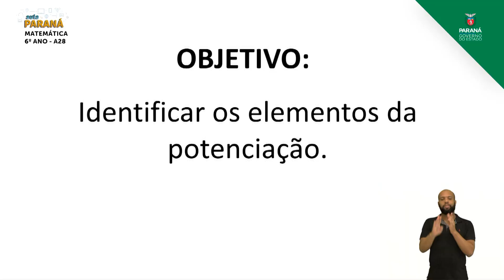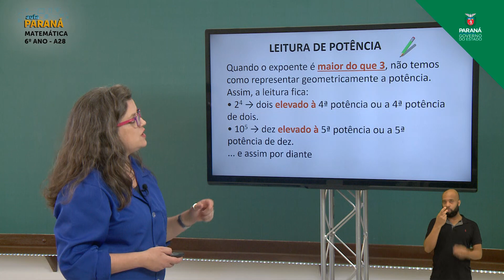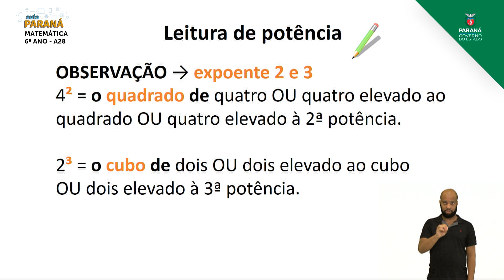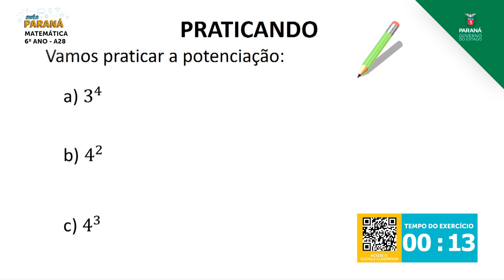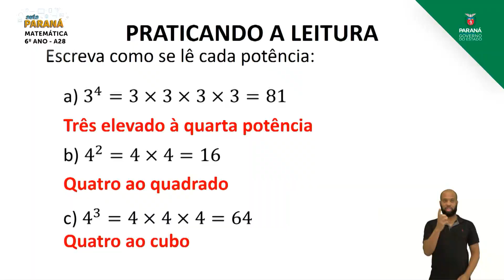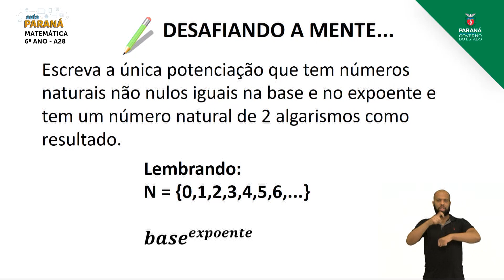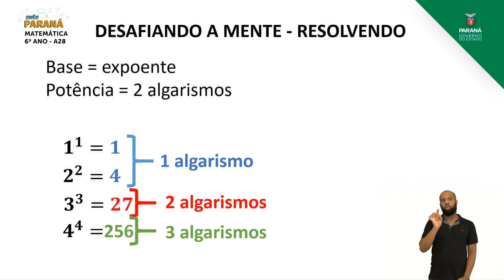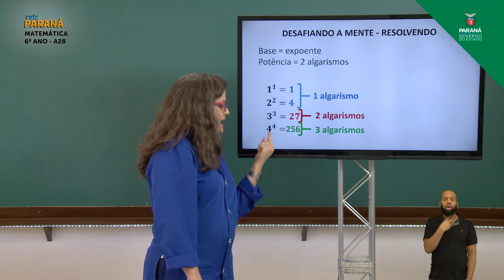2021 | 6º Ano | Matemática | Aula 28 - Potenciação: Elementos da Potência